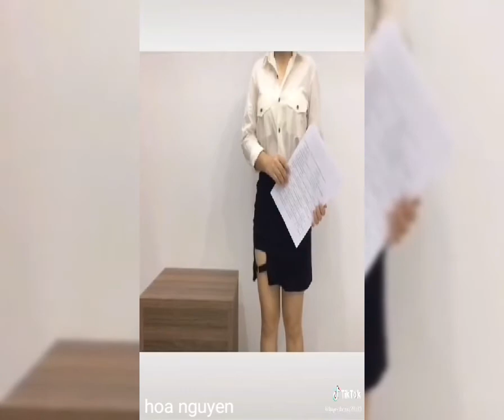Come Back Down Tiktok